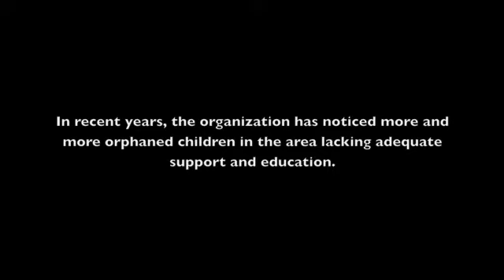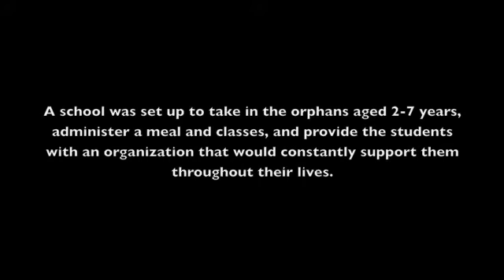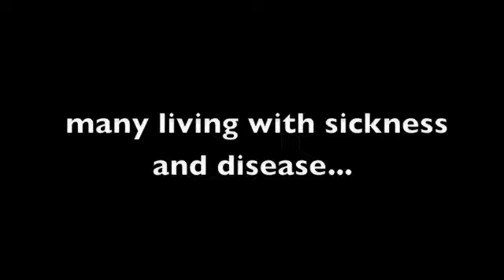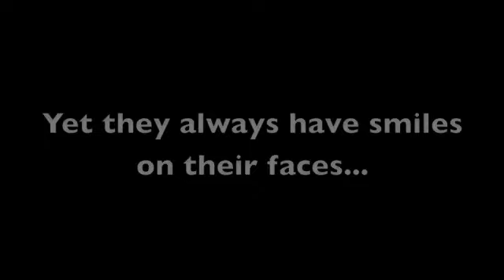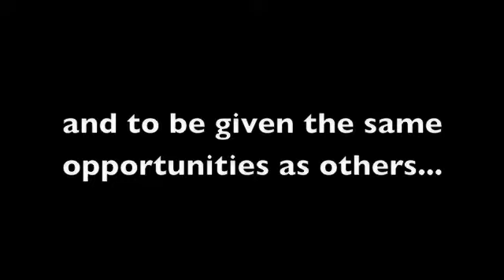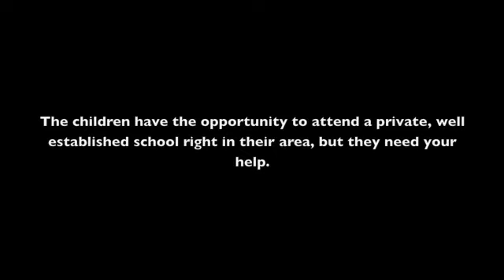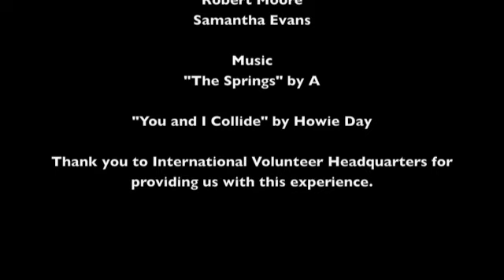Positive Steps for Arumeru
These beautiful children are AIDS orphans, ages 2-7, belonging to the organization called Positive Steps for Arumeru.  POSA strives to help nurture and educate the orphans in the Usa River area by Arusha, Tanzania.